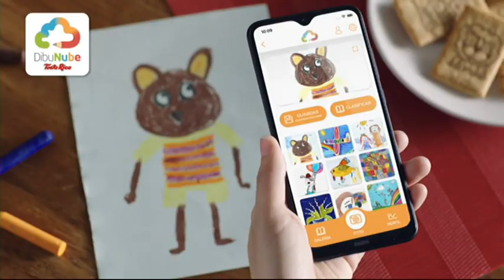Transició Canal Super3 a 33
Continuïtat i transició del Canal Super 3 al 33 15/4/2020